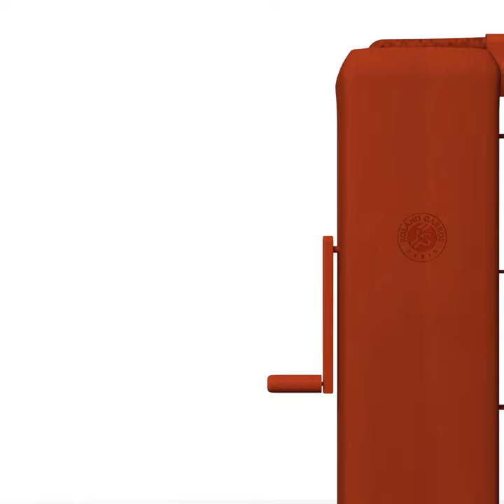Elena Rybakina - The Rising Star I Roland-Garros 2020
Elena Rybakina - The Rising Star I Roland-Garros 2020. Discover the new phenomenon of the tennis with Elena Rybakina. She will play today the first round against Sorana Cirstea.

This is the official YouTube Channel of Roland Garros. The tournament 2020 will run from 21 September - 11 October.